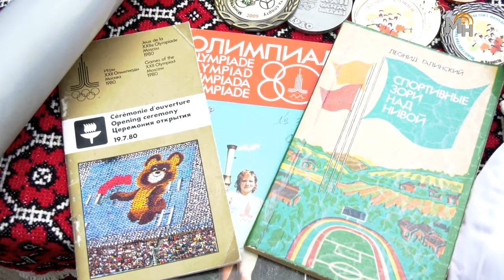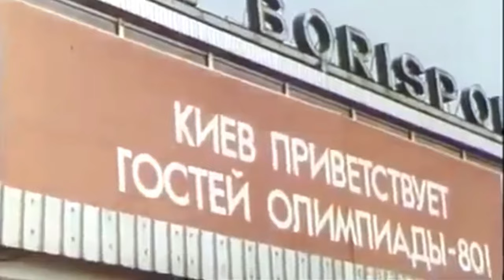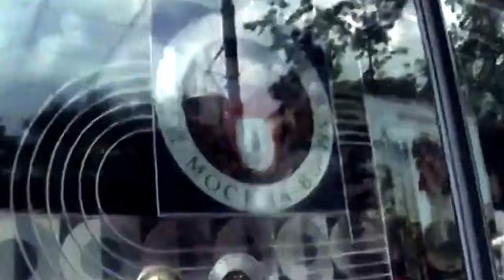75 км у 75 років🚲 Анатолій Щербина (родом із села Красилівка)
Своє 75-річчя майстер спорту Анатолій Ілліч ЩЕРБИНА (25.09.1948, с. Красилівка Ставищенського району Київської області, Україна) із селища Ставище відзначив велопробігом на 75 кілометрів через села Ставищенської та Жашкіської територіальних громад.
Сюжет про нього знято @ZhashkivMTG  в селі Скибин Жашківської міської територіальної громади 27 вересня 2023 року.

00:00 Вітальний жест рукою
00:22 Народився у селі Красилівка
00:28 Присвячення велопробігу
01:25 Я ж ніс олімпійський вогонь!
02:31 Олімпійська атрибутика
03:00 Мене рекомендували нести Олімпійський вогонь-1980
04:11 Київ готується до Олімпійських ігор 1980 року